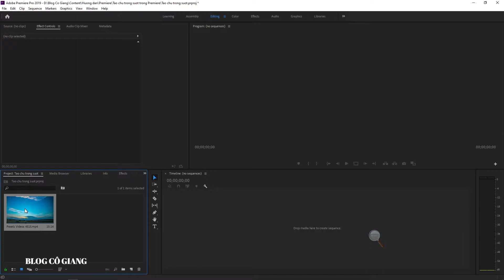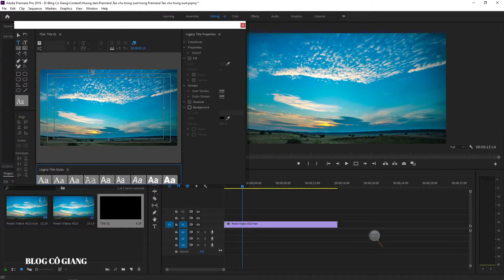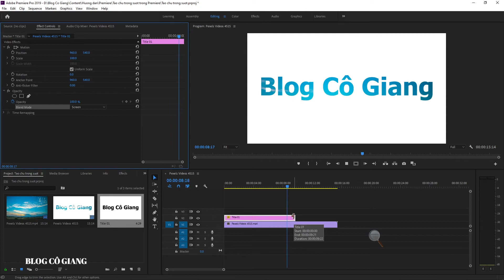Tạo chữ trong suốt trong Premiere | Blog Cô Giang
Trong series hướng dẫn này, mình sẽ hướng dẫn cho các bạn tạo chữ trong suốt trong Adobe Premeire.

Có vấn đề gì hông hiểu cứ comment ở dưới nhe! Cám ơn các bạn đã dành thời gian xem video của mình!